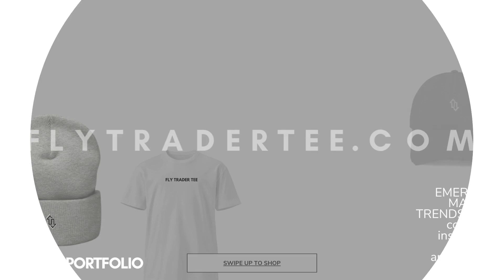USDZAR: Trade of the Week | New Age Trading Psychology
Welcome to our in-depth video on mastering the trading mindset, specifically tailored for trading USD/ZAR! If you're looking to elevate your trading game and gain a psychological edge in the forex market, this video is for you.

What You'll Learn:

Proven psychological strategies to improve your trading mindset
How to handle the volatility and unique challenges of trading USD/ZAR
Techniques to boost emotional resilience and decision-making skills
Practical tips for managing stress and maintaining focus in high-pressure situations
We’ll delve into key aspects of trading psychology, helping you understand how to control your emotions and develop a disciplined trading approach. Learn how to stay calm under pressure, make rational decisions, and ultimately become a more successful USD/ZAR trader.

Key Highlights:

Understanding the psychology behind trading
Building a robust mental framework for forex trading
Utilizing mindfulness and meditation to stay focused
Handling losses and setbacks with a positive mindset
Don’t miss out on this opportunity to transform your trading mindset and achieve consistent success in the USD/ZAR market.

Master Forex Psychology: “252 Affirmations for the Forex Trader” x T. L. Turner

Enjoy Your First Audible Book For Free
(May's Recommendation: Can't Hurt Me x David Goggins)

Stay calm, trade safe, and take care! 🎥